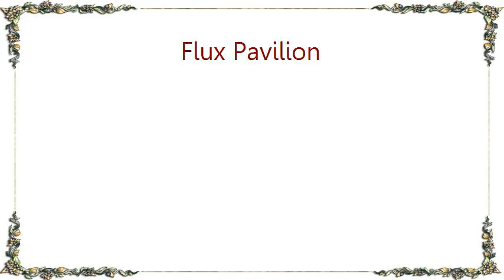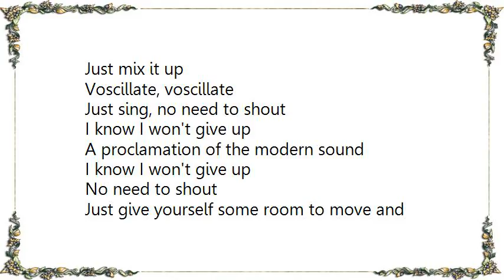Flux Pavilion - Voscillate Roksonix Remix Lyrics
[Lyrics Flux Pavilion - Voscillate Roksonix Remix]
Downtime, downtime
Rewind, rewind

Well, I

Just sing, no need to shout
A proclamation of the modern sound
Inspired by the world today
Just give yourself some room to move and voscillate

Voscillate, voscillate

I don't mean to stop this thing
I know I won't give up

Voscillate

Just mix it up

Voscillate, voscillate

Downtime, downtime
Rewind, rewind

Voscillate, voscillate

Voscillate, voscillate